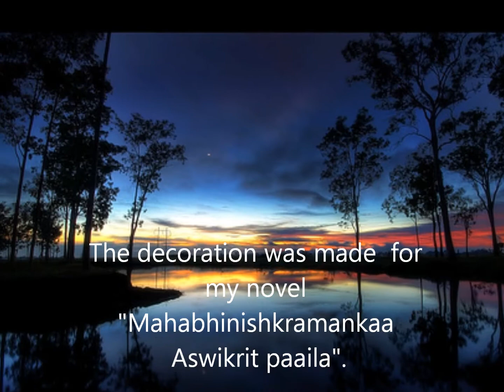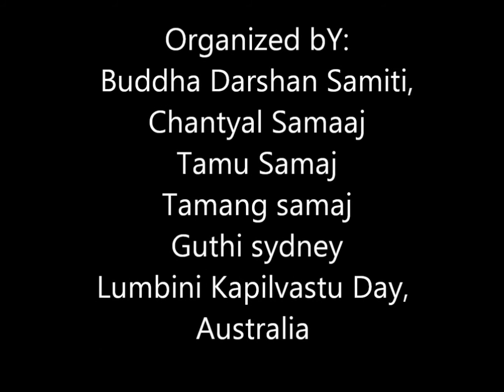Honour for my book in Sydney 2012- Dr Kavitaram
बुद्ध दर्शन समिति अष्ट्रेलीयाले मलाई बुद्धलाई यसै भूमीमा जन्मेको बौद्धिक महामानवको रुपमा प्रस्तुत गर्ने पहिलो अनुसन्धानमूलक नेपाली उपन्यास "महाभिनिष्क्रमणका अस्वीकृत पाइला" लेखेबापत एउटा सम्मान दिने घोषणा गरेको थियो । यो सम्मान ग्रहण गर्न मे ६, २०१२ मा सिड्नीमा आयोजित २५५६ औँ बुद्धजयन्ति समारोहमा मलाई विशेष अतिथिको रुपमा निमन्त्रणा दिइएको थियो । यस कार्यक्रमलाई अष्ट्रेलीयाका बुद्ध दर्शन समिति, छन्त्याल समाज, तमु समाज, तामांग समाज, लुम्बिनी कपिलवस्तु दिवश अभियान, गुठी अष्ट्रेलीया समेतको ६ वटा नेपाली सँस्थाहरुले संयुक्त रुपमा आयोजना गरेको थियो । यो भिडियो त्यसै अविस्मरणीय कार्यक्रमको झलकहरुको संग्रह हो जो विश्वभरीका मेरा समस्त  मीत्रहरुमा समर्पित छ  ।

Buddha Darshan Samiitee Australia had announced a decorative Honour for me for writing  the research based first Nepali novel on Buddha's life "Mahabhnishkramankaa Aswikrit Paila, that depicts the Lord as an earthly intellectual personality ever witnessed in this world. I was invited as a special guest to receive this honour in the 2556th Birthday Ceremony of Lord Buddha in Sydney on May 6, 2012. This video presents the clips of the memorable  program, which was organized jointly by six Nepalese organizations of Australia, i.e. Buddha Darshan Samiti, Chantyal Samaj, Tamu Samaj, Tamang Samaj, Guthi Australia and Lumbini Kapilvastu Day Movement, Australia. This is dedicated to all of my friends all over the world.